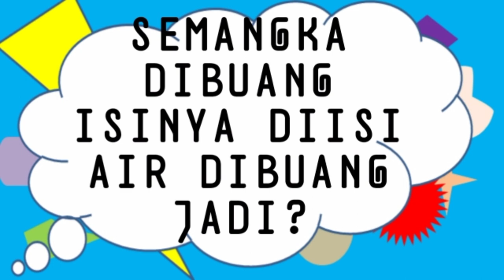Tebak tebakan kocak lucu komedi best tahan tawa jokes meme lucu trending ketawa ngakak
Video Tebak tebakan kocak lucu komedi best tahan tawa jokes meme lucu trending ketawa ngakak dari @tebeyejokeslaugh  semoga terhibur